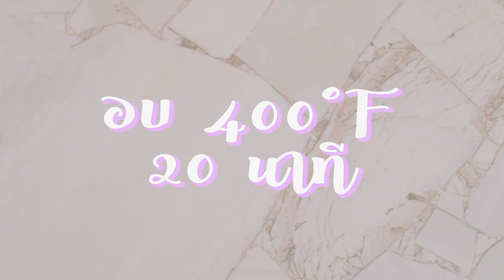มัฟฟินลูกเกดหน้าสตรูเซล สูตรเด็ด ทำง่าย สไตล์ "อ.ยิ่งศักดิ์"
มัฟฟินลูกเกดหน้าสตรูเซล
Raisin muffin with streusel

ผลิตภัณฑ์ : น้ำเชื่อมกลิ่นคาราเมล ตราเนเจอร์เทส Nature Taste BrandCaramel Flavoured Syrup

สิ่งที่ต้องเตรียม(สำหรับหน้าสตรูเซล)

เนยสดชนิดเค็มอ่อนตัว 40 กรัม
เม็ดมะม่วงหิมพานตร์อบสุกบดหยาบ 25 กรัม

1.ใส่แป้งสาลีอเนกประสงค์ น้ำตาลไอซิง เนยสดชนิดเค็มอ่อนตัว และเม็ดมะม่วงหิมพานตร์อบสุกบดหยาบ คนจนส่วนผสมร่วนเป็นเม็ดทราย  เตรียมไว้เป็นหน้าสตรูเซล

สิ่งที่ต้องเตรียม(สำหรับซอสคาราเมล)

น้ำเชื่อมกลิ่นคาราเมล ตราเนเจอร์เทส 100 มิลลิลิตร
แป้งสาลีอเนกประสงค์ 1 ช้อนโต๊ะ

1.ผสมเนยสดชนิดเค็ม น้ำตาลทรายแดง น้ำเชื่อมกลิ่นคาราเมล ตราเนเจอร์เทส และแป้งสาลีอเนกประสงค์ในภาชนะ นำขึ้นตั้งไฟ
2.คนตลอดเวลาจนส่วนผสมเดือดข้น ปิดไฟพักไว้ให้เย็น เตรียมไว้เป็นซอสคาราเมล

ลูกเกดดำสับหยาบ  120 กรัม
พิมพ์ถ้วยจีบ(รองด้วยกระทงกระดาษ)
สตรูเซล สำหรับโรยหน้า
ซอสคาราเมล สำหรับตกแต่ง

1.คนผสมแป้งอเนกประสงค์ ผงฟู เบกกิงโซดา เกลือป่นเสริมไอโอดีน และน้ำตาลทราย คนให้เข้าด้วยตะกร้อมือ
2.เติมไข่ไก่  น้ำเชื่อมกลิ่นคาราเมล ตราเนเจอร์เทส เนยสดชนิดเค็มละลาย
น้ำมันพืชและนมข้นจืด คนจนส่วนผสมเข้ากันดี
3.เติมลูกเกดดำสับหยาบ  คนจนเป็นเนื้อเดียวกัน
4.ตักส่วนผสมที่ได้ลงในพิมพ์ที่เตรียมไว้ ประมาณ ¾ ของพิมพ์โรยด้วยหน้าสตรูเซลจนเต็มพิมพ์ นำเข้าอบที่อุณหภูมิ 400 องศาฟาเรนไฮต์ นานประมาณ 20 นาที หรือจนกระทั่งสุก
5.นำออกจากเตา จัดใส่ภาชนะ บีบแต่งด้านบนด้วยซอสคาราเมล พร้อมเสิร์ฟ

▲Line @yingsakfood